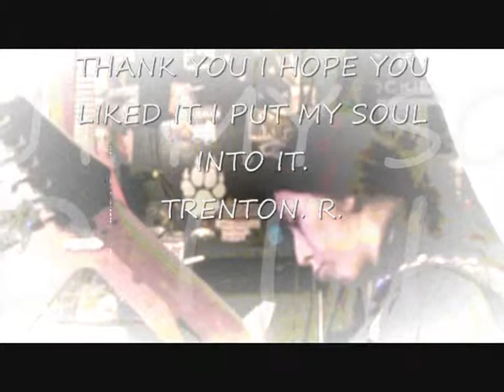soul solo trenton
listen and comment